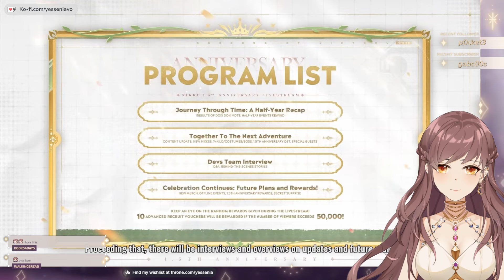MY FIRST NIKKE LIVESTREAM 1.5 ANNIVERSARY REACT | Goddess of Victory: NIKKE VOD